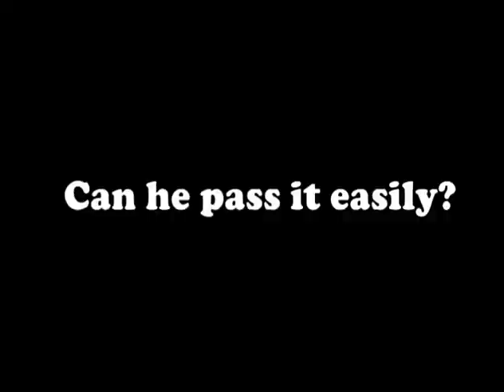Chun-Lin Kuo, Animation & Visual Effects, Start term: Summer 2009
It's a video about a rabbit's new semester